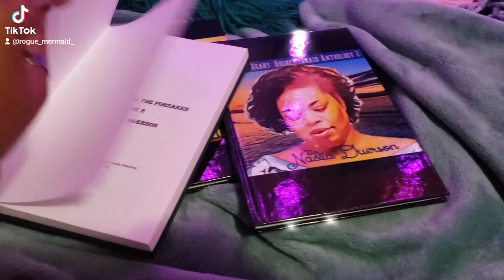my books now in hardback